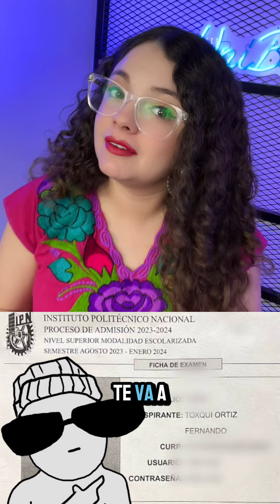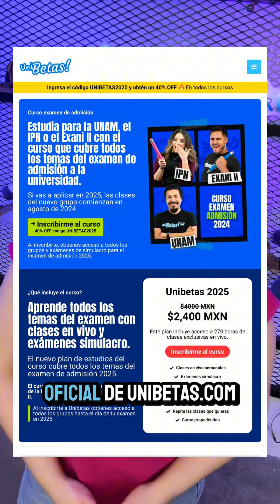¿Tengo que tomarme la fotografía otra vez si ya había aplicado al IPN?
Si ya te tomaste la fotografía en una convocatoria pasada del IPN, ¿tienes que volver a hacerlo? ¡La respuesta es sí! Este es uno de los procesos más importantes, ya que en la toma de fotografía te entregarán tu pase para el examen de admisión. Sin este paso, no tendrás ni tu contraseña ni usuario para el examen, y además te dirán el horario de tu aplicación. ¡No lo dejes pasar!

Si te estás preparando para la próxima convocatoria, inscríbete a nuestro curso de Unibetas. Usa el código profe Madi para un descuento especial y prepárate con clases en vivo, simulacros y material descargable. ¡Nos vemos en clase!